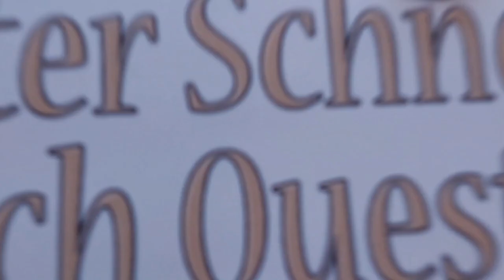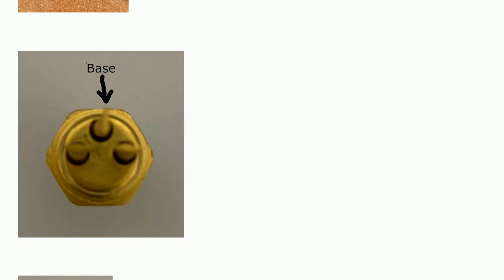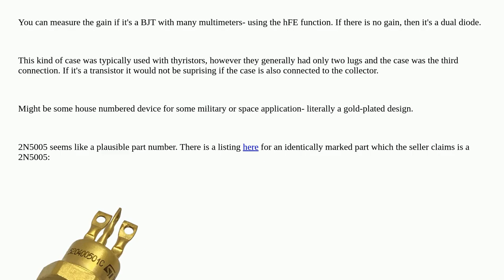Electronics: What sort of transistor is this?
What sort of transistor is this?

A special thanks goes out to the community

  bjt identification